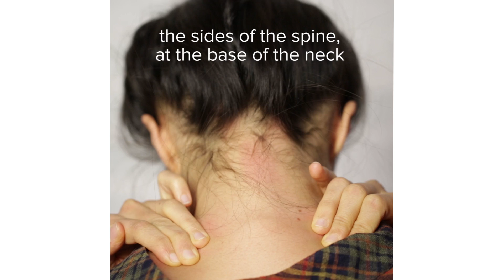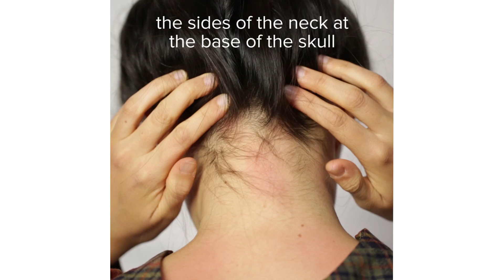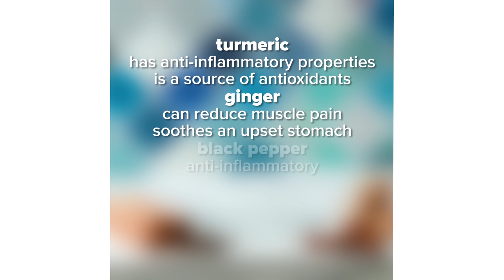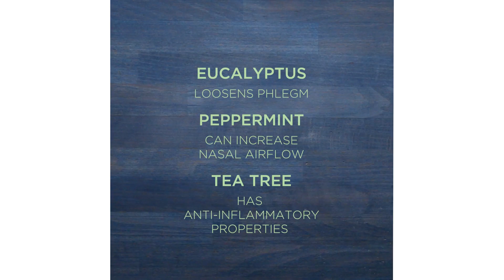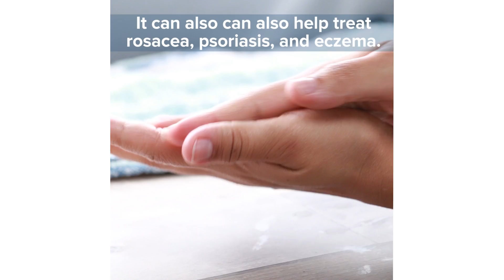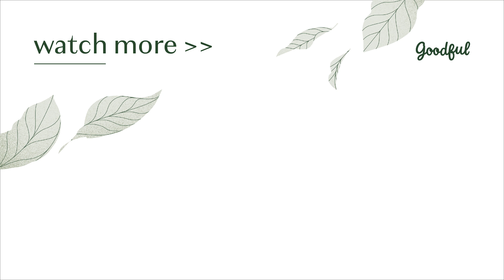Healing Ways To Care For Yourself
Try out these easy stretches and DIYs and watch the waves of stress fade away!